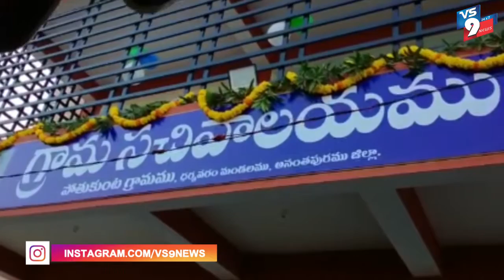ప్రజలలో నాడు - ప్రజల కోసం నేడు ||VS9NEWS